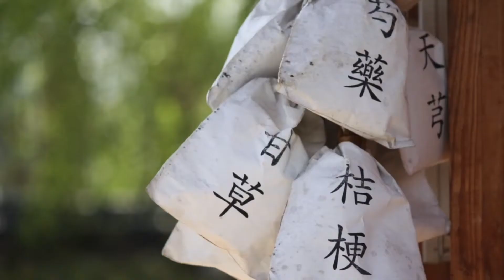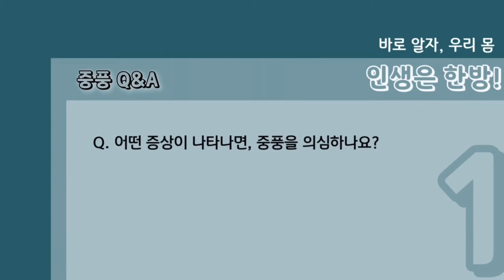인생은 한방(중풍-2회)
바로 알자 우리 몸, 인생은 한방!
장선규 한의사와 함께 알아보는 한의학